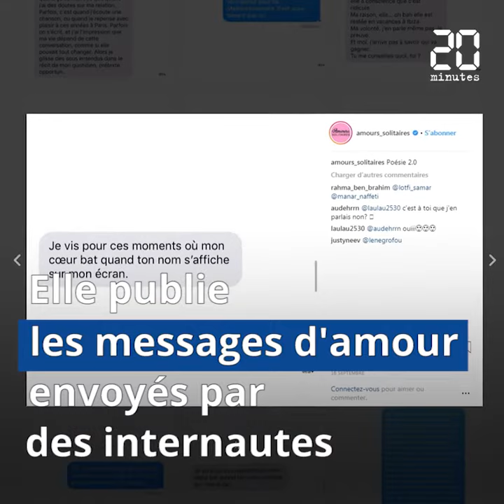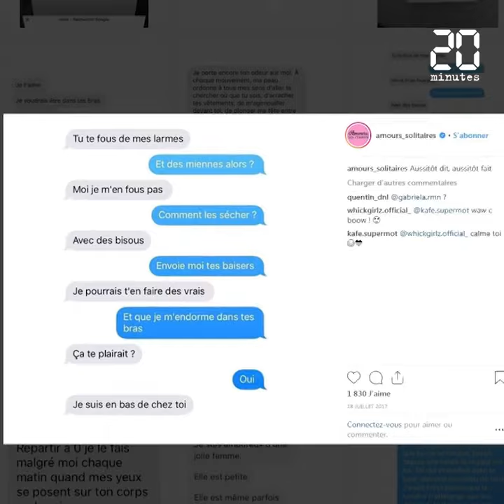L'échange amoureux en 2018